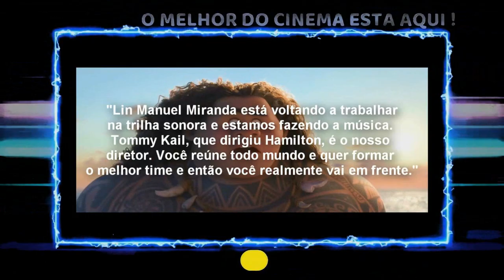Avisos Cinema Geral #187 - Novas Informações Da Sequência E Do Live Action De Moana